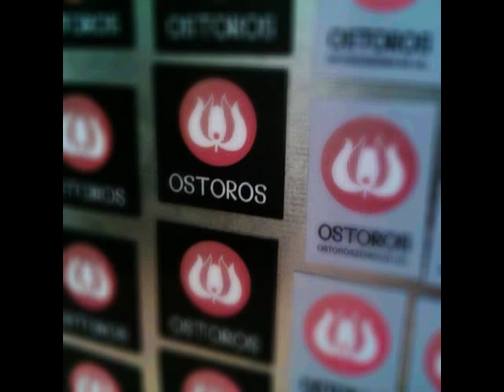Ostoros - Sem utódja, sem boldog őse...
Az Ostoros zenekar Ady Endre versére írt dala, és hozzá rengeteg szép emlék, amelyeket NEKTEK köszönhetünk. Mi nagyon élveztük! Még találkozunk...;)